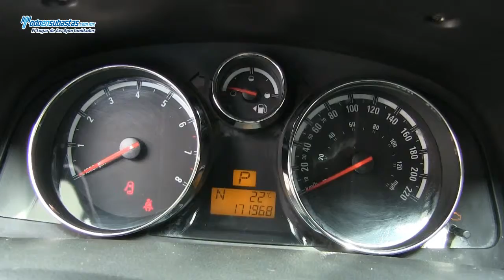Chevrolet / Captiva / 2008